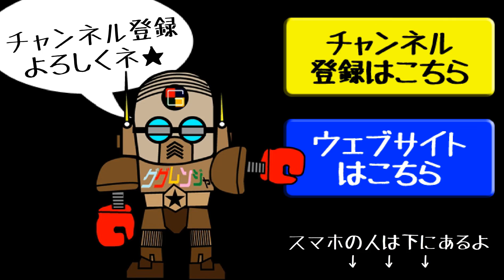【アニメ】宇宙人？がやってきた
宇宙人を呼ぶことができるかをググレンジャーが検証